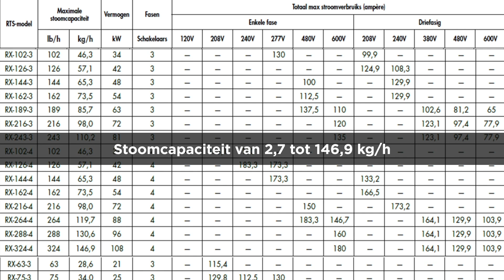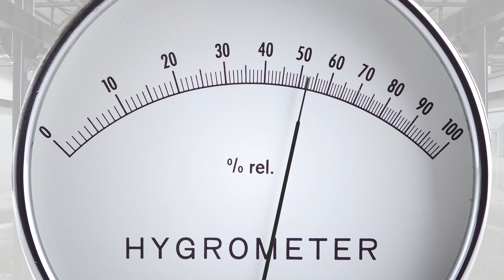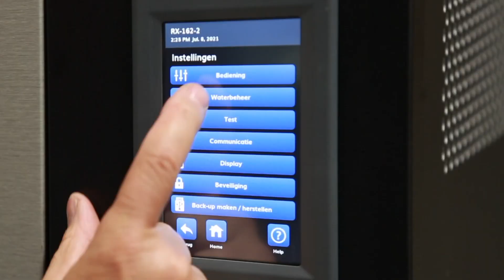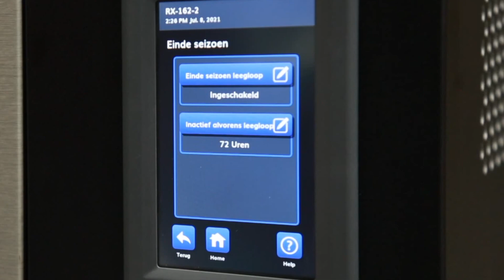RTS Humidifier RX Series -- Dutch